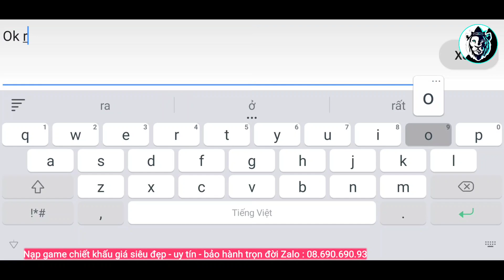Mu Vượt Thời Đại - Dw Mẫn Top 1 Server Vào Chiến Trường Vàng PK Test Dame